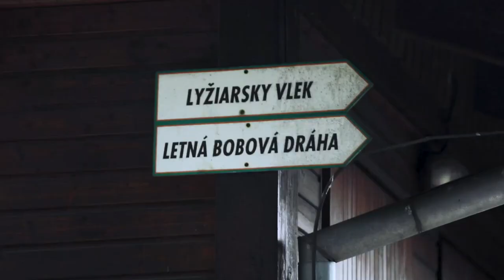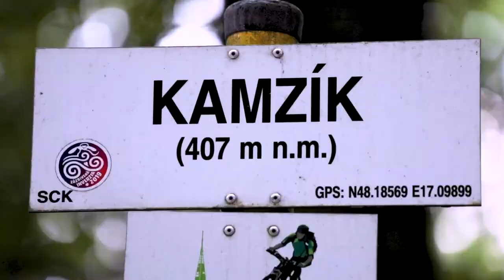🥵 NEUVERITEĽNÉ! Tento tréning nezvládne hocikto!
Náš ProfiCHECK má rád výzvy, čo potvrdil v minulosti už niekoľkokrát. A keďže ho máme v redakcii až tak veľmi radi, že nám robí neskutočnú radosť sledovať, ako trpí, tak sme ho tentoraz prihlásili na Red Bull 400.